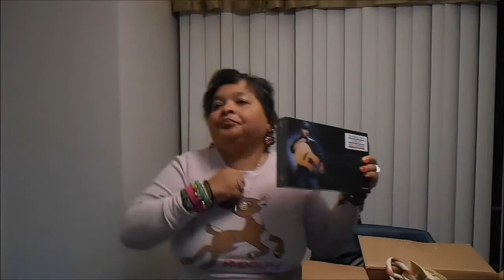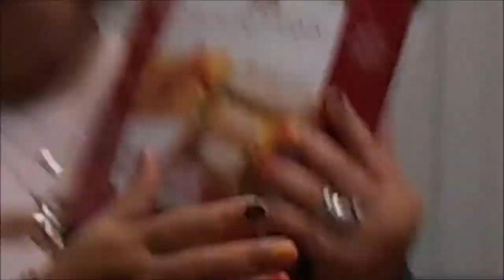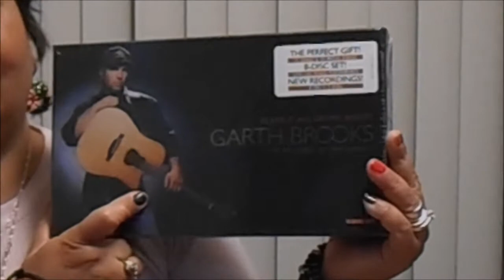What we got for Christmas and more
Hope y'all enjoy my video